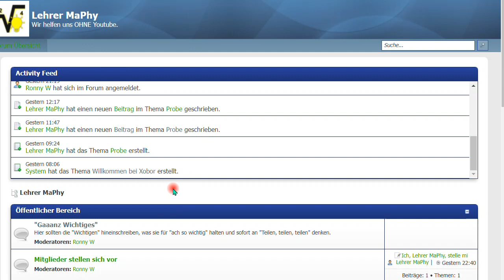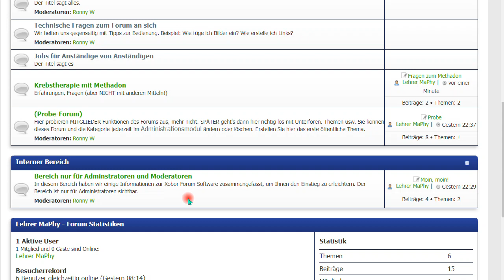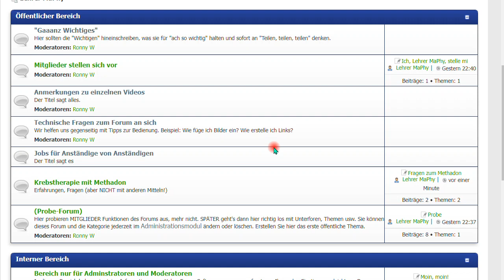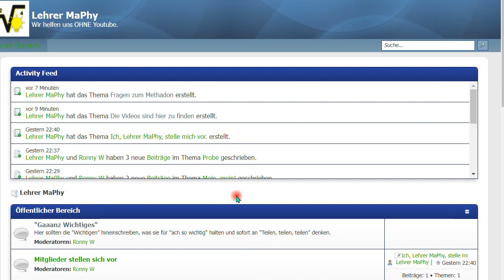Wir helfen uns ab jetzt |-hier-| OHNE Youtube. Nachtrag 130 zum Buch “IQ ist nichts, ...”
+++ Meinungsfreiheit im MaPhy-Forum +++ Für Austausch, der nicht zensiert wird. Erst zuhören, dann Vorschläge usw. posten, danke!

Björn Köhler